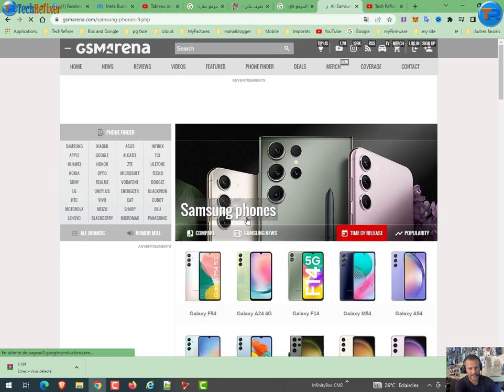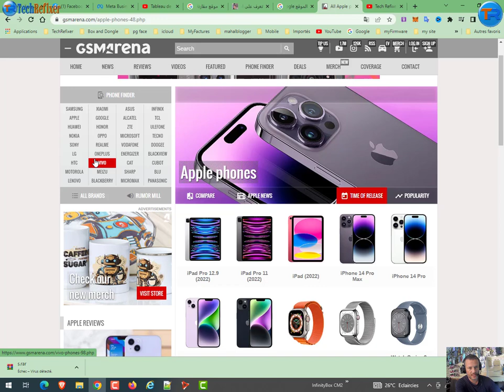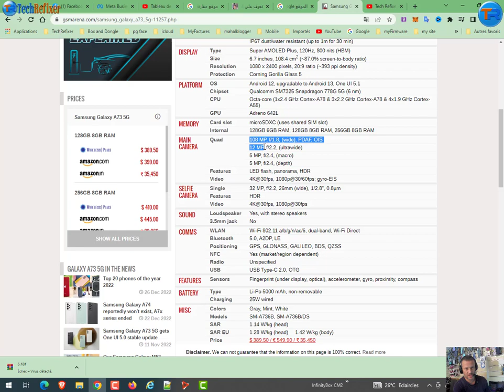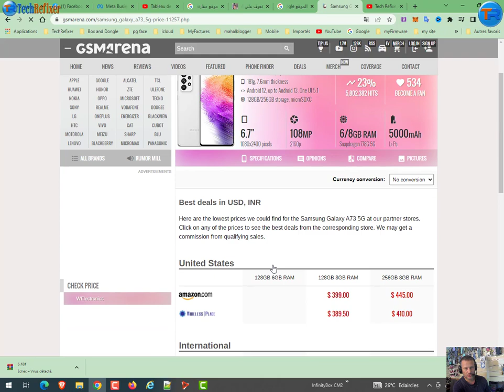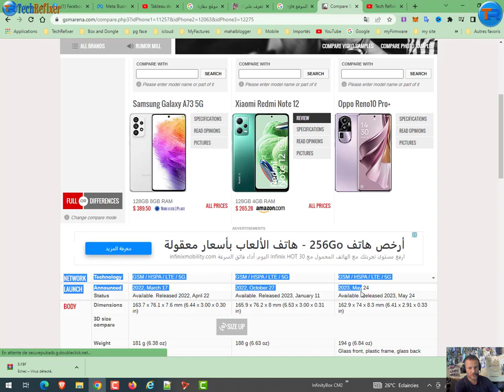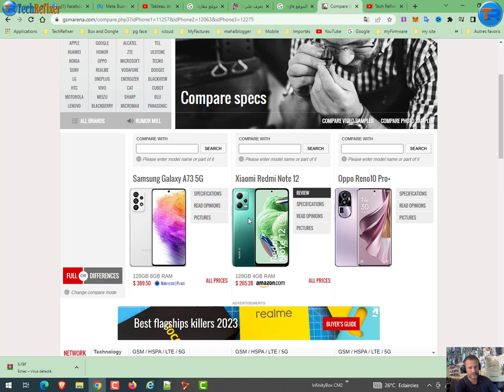Gsmarena افضل موقع لمقارنة الهواتف الذكية سيساعدك كثيرا عندما ترغب في شراء هاتف جديد‎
افضل موقع لمقارنة الهواتف الذكية سيساعدك كثيرا عندما ترغب في شراء هاتف جديد‎